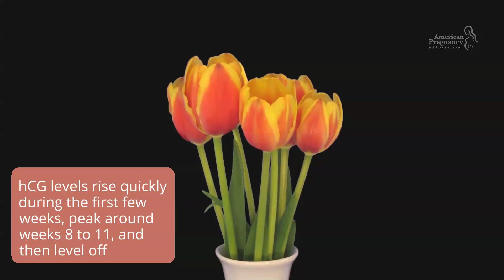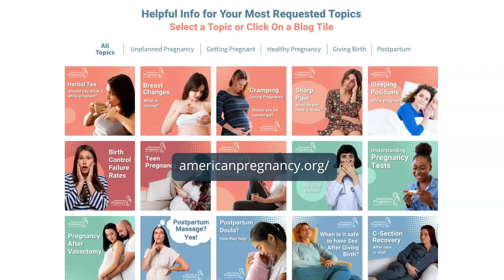Understanding hCG Levels in Early Pregnancy 📈🤰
In this video, we break down what hCG levels are, why they matter in early pregnancy, and what rising (or not rising) numbers can mean. Whether you’ve just seen a positive test or are waiting on blood work—this guide can help you feel more informed and reassured.

 What hCG (human chorionic gonadotropin) is and how it's produced
 Why it's called the "pregnancy hormone"
 How quickly hCG levels typically rise in early pregnancy
 Why rate of increase matters more than the number itself
 When doctors check hCG and what they’re looking for
 Why every pregnancy is different—and why that’s okay

⏰ Video chapters
 00:00 What is hCG?
 00:31 How hCG works in early pregnancy
 00:46 What affects hCG levels (and what doesn’t)
 1:31 When to talk to your provider about results

💡 Quick tips
 hCG levels usually double every 48–72 hours in early pregnancy
 Peak levels occur around weeks 8–11, then level off
 What matters most is how hCG changes over time—not a single number
 Low or high levels can both be normal depending on the person
 Always speak with your provider if you’re unsure or have concerns

You’re not alone—and we’re here to help you through every step.